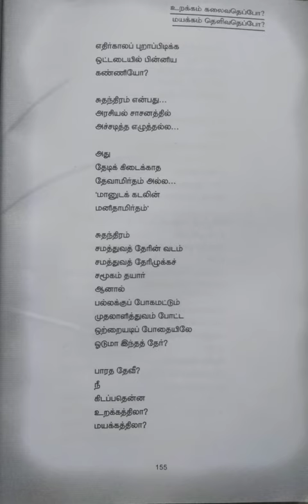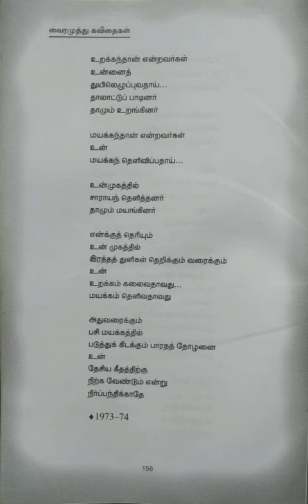வைரமுத்து கவிதைகள்/திருத்தி எழுதிய தீர்ப்புகள்-உறக்கம் கலைவதெப்போ?மயக்கம் தெளிவதெப்போ?@Maheswari